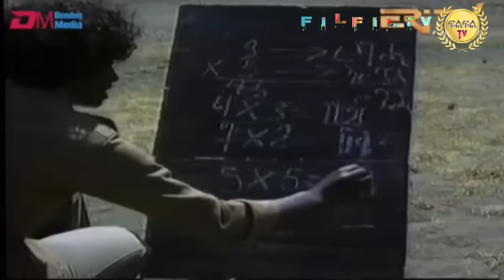Feb 17/2024 ሓቂ ክጉዕጸጽ ኣስተውዕል ኤርትራዊ ዜጋ